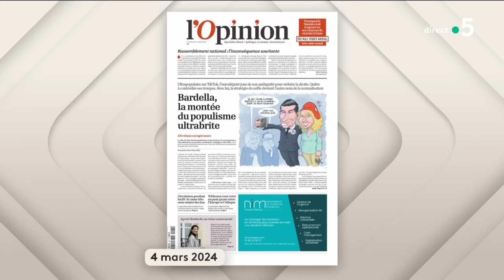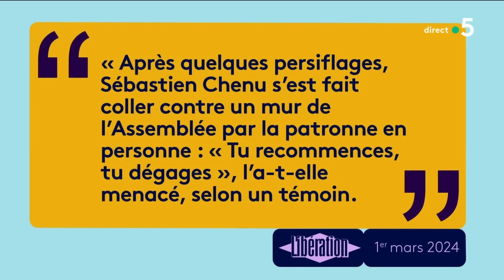Européennes : Bardella lance la campagne du RN - C à vous - 04/03/2024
Et retrouvez-nous sur :
Invité : Sébastien Chenu - Député RN du Nord & vice-président du Rassemblement national
• Européennes : Bardella lance la campagne du RN
• Jordan Bardella au Parlement européen : quel bilan ?
• Européennes : une élection à mi-mandat ?
• Programme du RN : l’ombre d’un Frexit ?
• Parlement européen : J. Bardella est-il vraiment impliqué ?
• Jordan Bardella : la stratégie du selfie ?
• RN : y-a-t’il une ligne Bardella ?